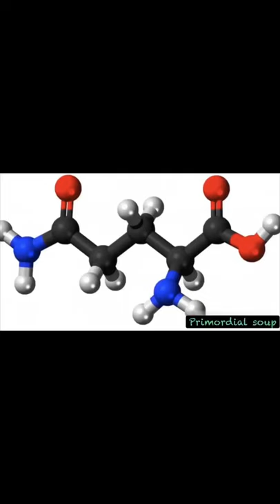Electroluminescence of carborundum (How to make an LED)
Vertical video warning!!
The following video is a side project I was working on. I am working with semiconductor materials. Silicon carbide also known as carborundum is a semiconductor containing silicon and carbon. It occurs in nature as the extremely rare mineral moissanite. Synthetic SiC powder has been mass-produced since 1893 for use as an abrasive. Grains of silicon carbide can be bonded together by sintering to form very hard ceramics that are widely used in applications requiring high endurance, such as car brakes, car clutches and ceramic plates in bulletproof vests. Electronic applications of silicon carbide such as light-emitting diodes (LEDs) and detectors in early radios were first demonstrated around 1907. SiC is used in semiconductor electronics devices that operate at high temperatures or high voltages, or both. Large single crystals of silicon carbide can be grown by the Lely method and they can be cut into gems known as synthetic moissanite. While rare on Earth, silicon carbide is remarkably common in space. It is a common form of stardust found around carbon-rich stars, and examples of this stardust have been found in pristine condition in primitive (unaltered) meteorites. The silicon carbide found in space and in meteorites is almost exclusively the beta-polymorph. Analysis of SiC grains found in the Murchison meteorite, a carbonaceous chondrite meteorite, has revealed anomalous isotopic ratios of carbon and silicon, indicating that these grains originated outside the solar system.